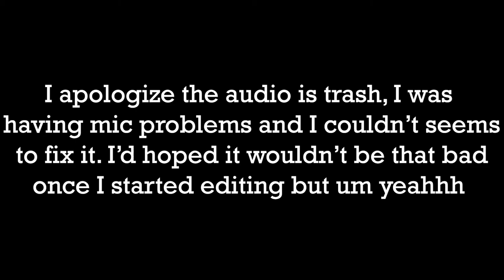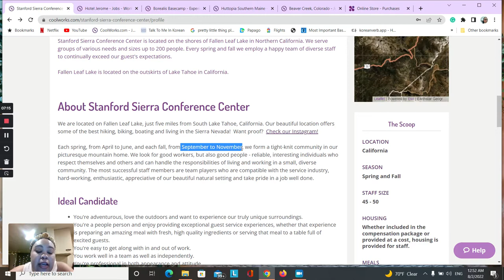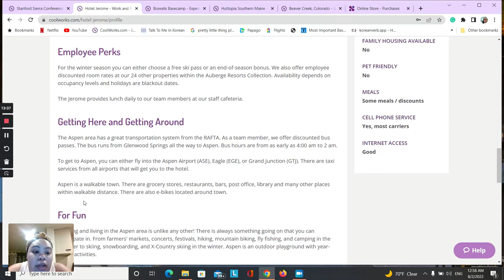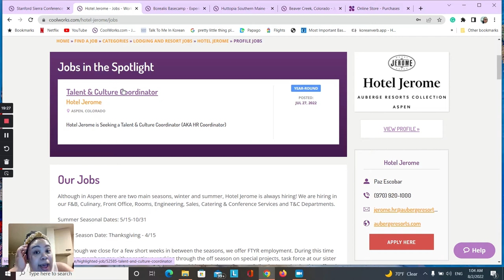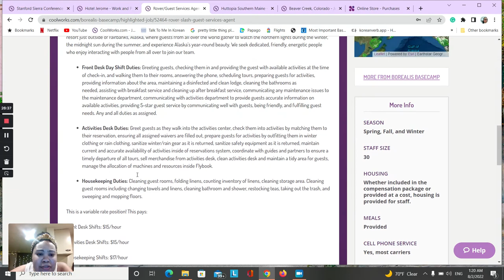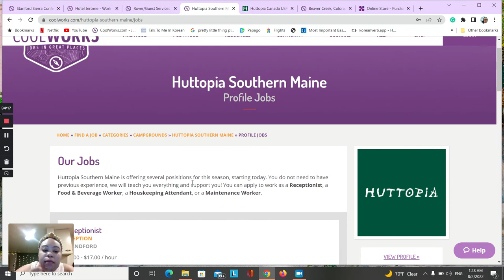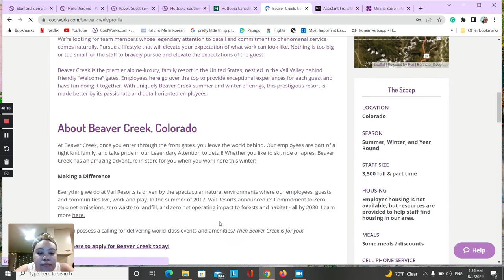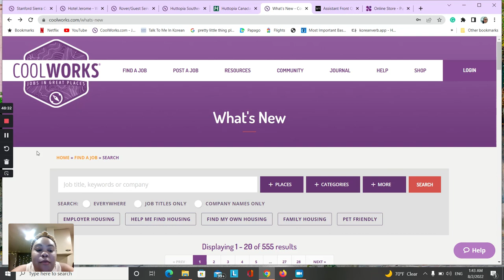Finding seasonal work for you Ft. Coolworks (Reupload)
This video is pretty long so feel free to skip around.

Chapters
00:00 Intro
02:56 Conference center in Lake Tahoe, CA
10:11 Hotel in Aspen, CO
21:25 Igloo in Alaska
26:50 Outdoor resort in Maine
32:52 Ski resort in Beaver Creek, Co

*I couldn't find the posting for the Maine location, so I added the one for New Hampshire, I'd check out their website for more jobs postings, if you're interested.